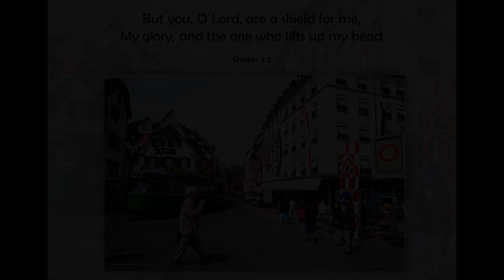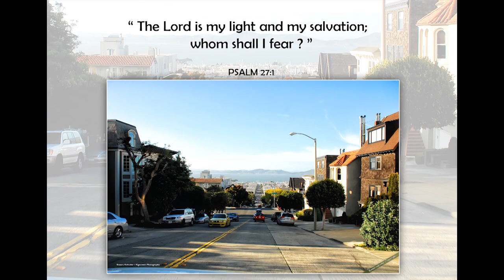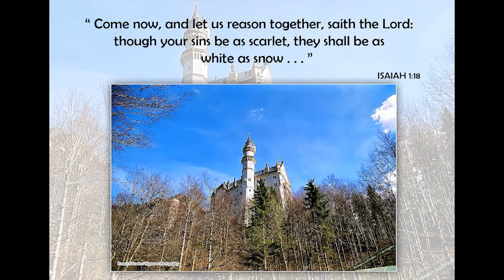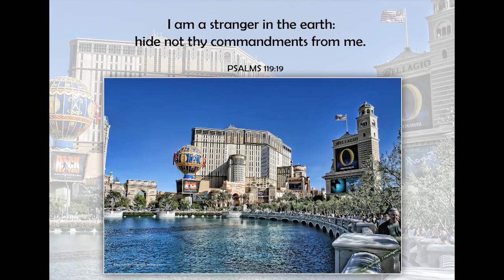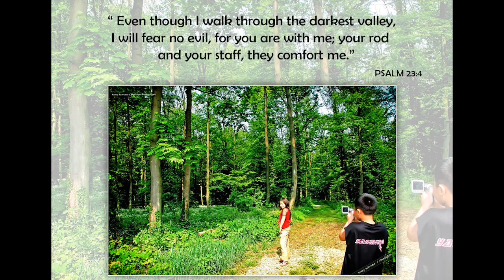Romeo Tour in Europe & USA/ V14/VLOG /2020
Tour in Europe & USA -V14
 Year 2000 to Yr. 2007

Romeo Salvador
Delia Salvador